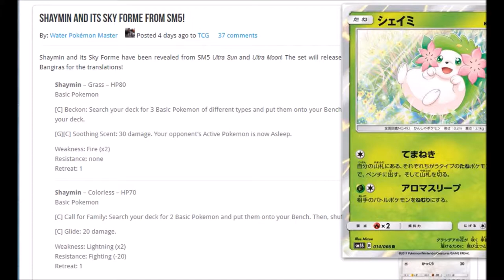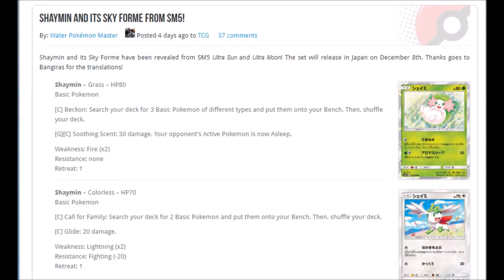neues Shaymin Pokemon News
Süß aber nicht wirklich spielenswert.

Musik aus der Youtube Musik Liste:
music selected from Youtube Music List: